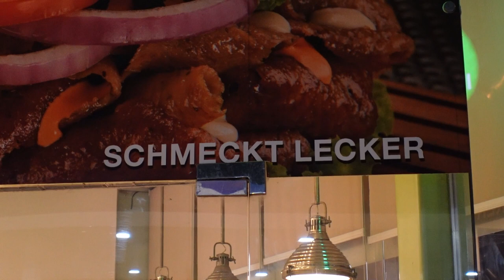Der SCHLECHTESTE DÖNER den ich JEMALS gegessen habe 🥙⛔️